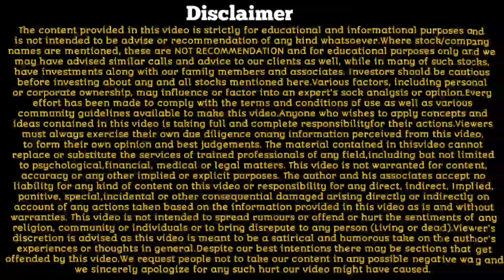▶️ रयतच्या सव्वा लाख विद्यार्थ्यांना नोकऱ्या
रयतच्या सव्वा लाख नोकऱ्या